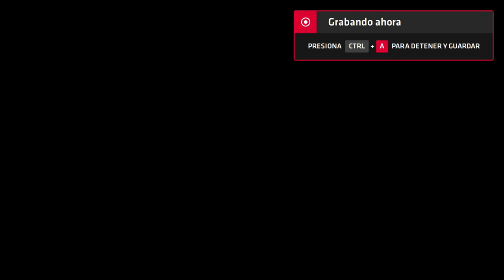Neptune777 Forza MAX Next Layer CT Full Rally